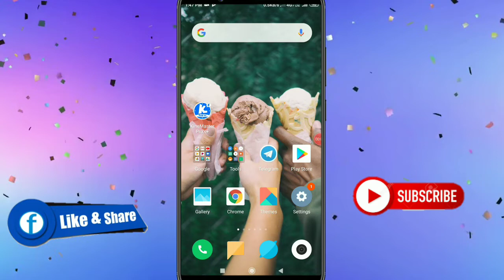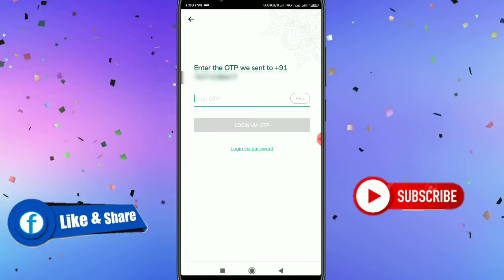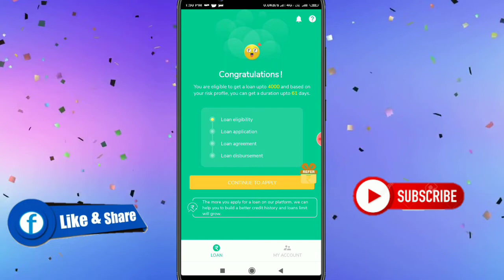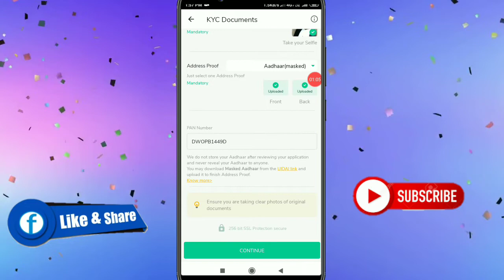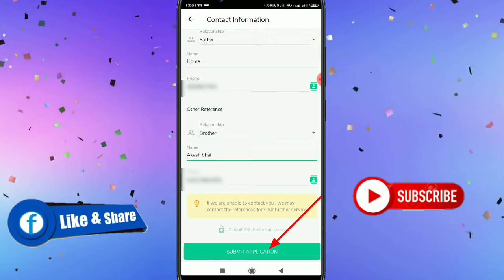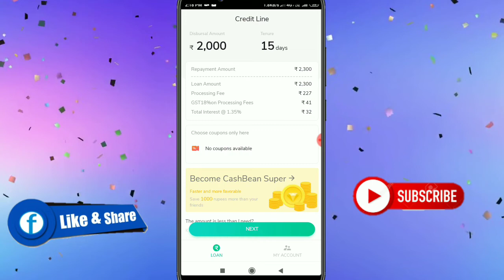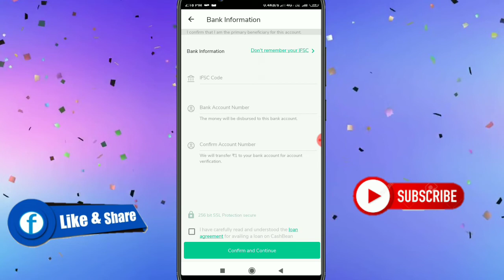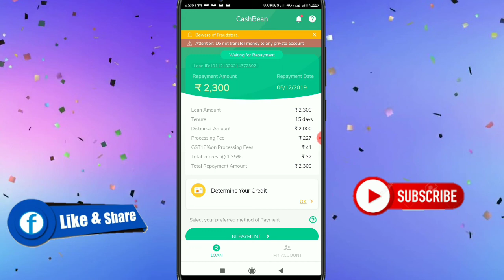Cashbean lone aap Get 1000 to 1lakh lone in 1minutes with live proof|| Best lone aap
Hello friends
I am Bikash admin of sambalpuri khabar youtube chennal in this chennal i try to provide technical information in our local language  sambalpuri

Keep support to your brother

Jay ma samlei
Jay kosal

Cashbean lone aap, how to get personal lone, how to apply lone in mobile, get lone with adhar card, get lone with pan card, get lone in 1 minute, get 1000 to 1lakh lone with adhar card,